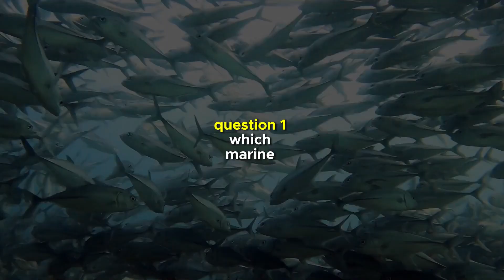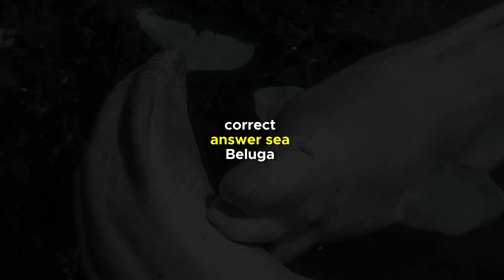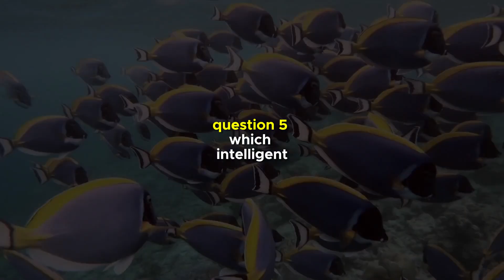The Most Intelligent Animal in the Sea: Test Your Knowledge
Dive into the depths of marine intelligence as we explore the wonders of aquatic minds in "The Most Intelligent Animal in the Sea: Test Your Knowledge." In this enthralling video, we traverse the oceans to uncover the creatures that showcase remarkable cognitive abilities. From problem-solving cephalopods to socially savvy dolphins, the marine world is full of surprises. Join us for an insightful journey through underwater intelligence, as we spotlight the most astute residents of the sea.

Could it be the renowned dolphin with its complex social structures and communication systems? Or perhaps the enigmatic octopus, an invertebrate known for its escape artistry and problem-solving prowess? Together, we'll delve into scientific studies and observe behaviors that have left researchers in awe.

Embark on this educational adventure, as we present you with intriguing facts, comparisons, and little-known insights. Our expert commentary and breathtaking underwater footage will give you a deep appreciation for these intelligent beings. Get ready to challenge your perceptions and participate in interactive quizzes to see how much you know about the cognitive champions of the ocean.

Explore the minds of the ocean with us, and let the sea's hidden genius captivate you.